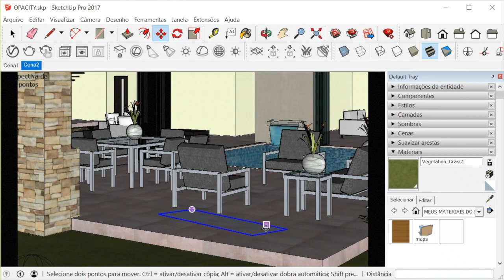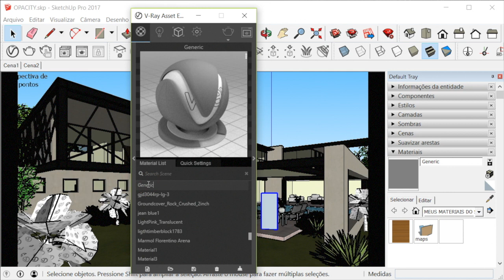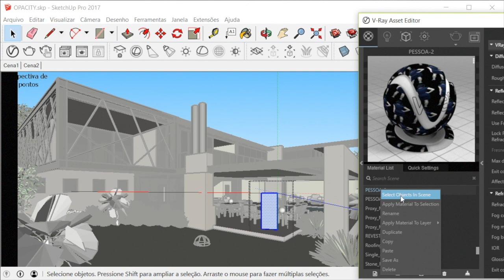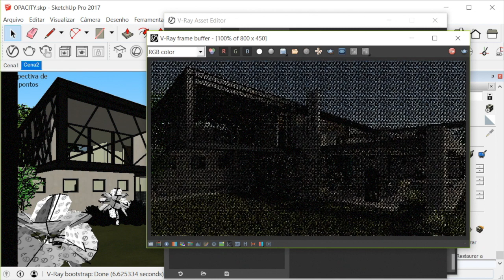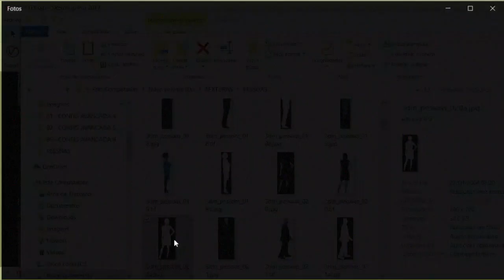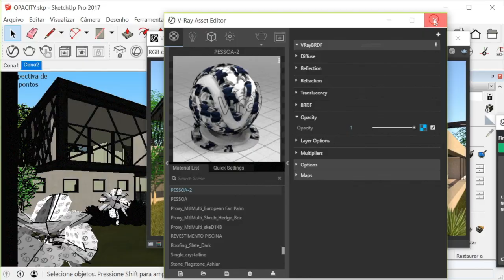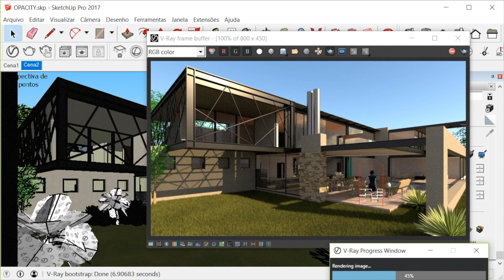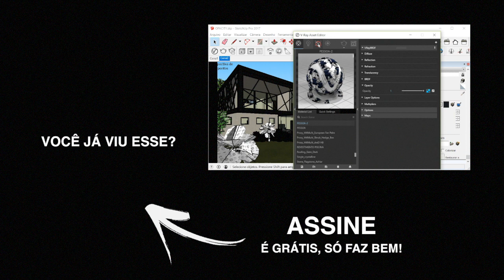V-Ray para SketchUp de A a Z: OPACITY (cutout)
Primeiramente nós precisamos ter claros em nossa mente a diferença entre o canal refraction e o canal opacity. Esses dois canais definem propriedades do material mas são completamente diferentes.

Canal REFRACTION - define a transparência do material. Essa transparência é fisicamente correta e possui parâmetros como índice de refração e fog color.

Canal OPACITY - não é fisicamente correto. Esse parâmetro define quais partes do material devem ser visíveis ou não.

UTILIZAÇÃO. O funcionamento do canal OPACITY é simples: no ASSET EDITOR, aba MATERIALS, selecione o material desejado e procure pelo canal OPACITY. Em seguida, clique no botão e adicione um mapa ALPHA. Esse mapa deve estar em tons de cinza. As partes brancas ficarão totalmente visíveis e as partes pretas totalmente invisíveis.

PRINCIPAIS APLICAÇÃOES. O canal OPACITY é utilizado principalmente para se adicionar vegetação e pessoas à maquete eletrônica. Uma outra utilização muito importante do canal OPACITY é na criação de vidro arquitetônico (ghost glass).